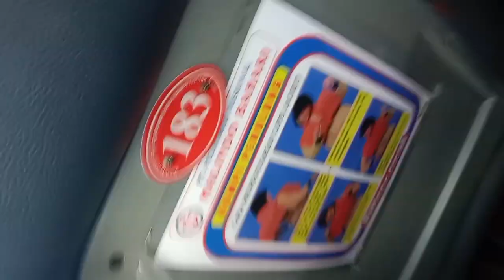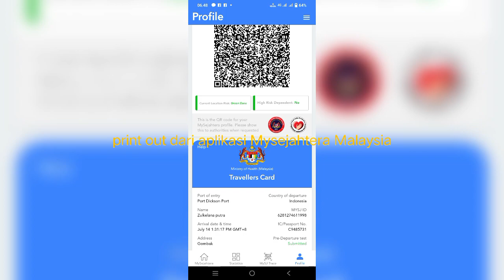ANTI GAGAL INGIN LOLOS BERANGKAT KE MALAYSIA LEWAT JALUR LAUT IKUTI PLOG SAYA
Syarat wisata kemalaysia pasport, tiket kapal pulang pergi, sertifikat vaksin pertama, kedua, ketiga dan juga sertifikat Mysejahtera Malaysia